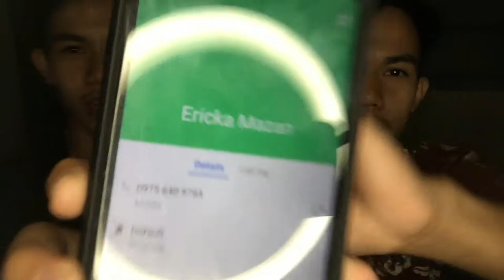KakambalVlog : 30 | Prank Call PART 2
Laptrip mga natawagan namin jusqo kayo 😂😂😂